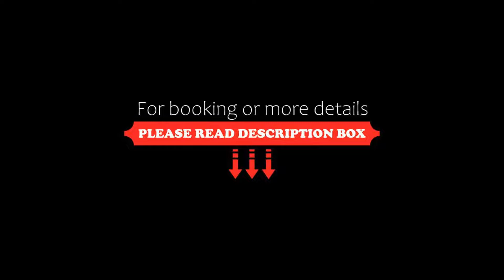NOVO Boutique, Râmnicu Vâlcea, Romania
About Property:
Situated in Râmnicu Vâlcea, NOVO Boutique has a bar, terrace and free WiFi. This 3-star hotel offers luggage storage space. The hotel features family rooms.
At the hotel the rooms include air conditioning, a desk, a flat-screen TV, a private bathroom, bed linen, towels and a patio with a city view. At NOVO Boutique, the rooms are equipped with a seating area.
Guests at the accommodation can enjoy a continental or a à la carte breakfast.
Călimăneşti is 18 km from NOVO Boutique, whi...
Property Type: Hotel
Address: Strada Bogdan Amaru, Nr. 11, 240408 Râmnicu Vâlcea, Romania
Searching For
1. NOVO Boutique - Râmnicu Vâlcea - Romania
2. NOVO Boutique - Râmnicu Vâlcea - Romania Address
3. NOVO Boutique - Râmnicu Vâlcea - Romania Rooms
4. NOVO Boutique - Râmnicu Vâlcea - Romania Amenities
5. NOVO Boutique - Râmnicu Vâlcea - Romania Offers and Deals
Audio Credit:
Track Title: Subway Dreams
Artist: Dan Henig